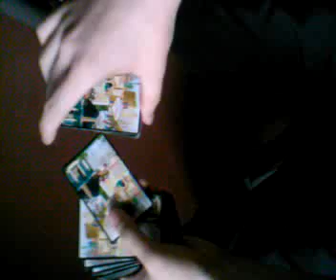The ultimate card change performed by Russell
card/color change trick.